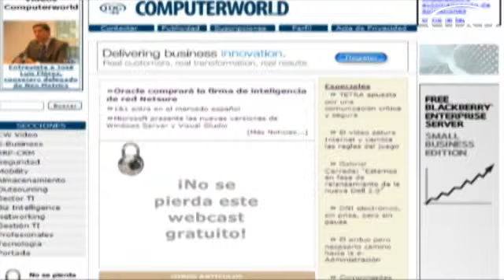Ciencia e Innovación integrará sus sistemas en 2009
Muchos son los desafíos a los que se enfrenta José Antonio Martín como máximo responsable TIC de una cartera de nueva creación como es la de Ciencia e Innovación, nacida en la legislatura actual, y que ha absorbido competencias de otros ministerios, fundamentalmente algunas del ya extinto Ministerio de Educación y Ciencia, así como del de Industria y del de Sanidad. Aunque el mayor reto es tener consolidados en 2009 los sistemas de información provenientes de estos entes para así poder emprender el siguiente gran objetivo del Ministerio: innovar.